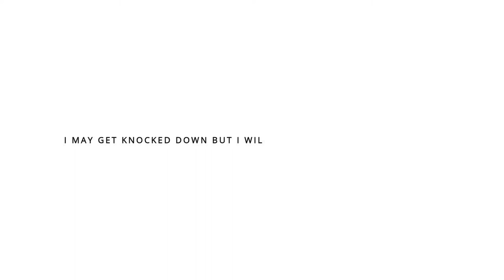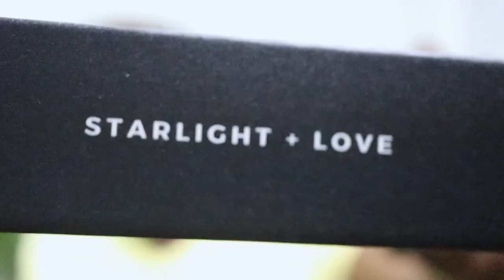QUICK STORYTIME | YOUTUBE GIVEAWAY 2020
IN THIS VIDEO: We are giving you a quick storytime and a youtube giveaway 2020. We are super excited to be on this Journeyto1k and is grateful for the support we've received so far. St. Kitts | Jamaica | St. Thomas | Canada | US.

2. Watch SKB UNCUT  + Like the video
3. Find the 2 quotes shown in the video
3. Share the quotes on your instagram story and tag us (@makingitwiththematthews) and use hashtag (MIWTM600)

LOVE + LIGHT ✌️